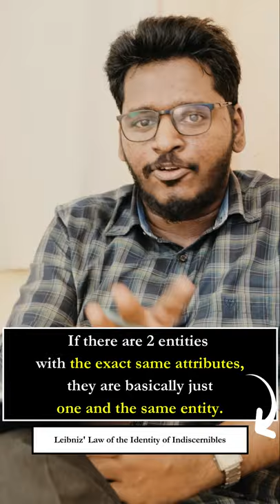Why not many Gods? Polytheism DEBUNKED in a minute | Asher John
Is it possible for two or more maximally great beings to exist? In this short video, we give two reasons to show why polytheism is false.